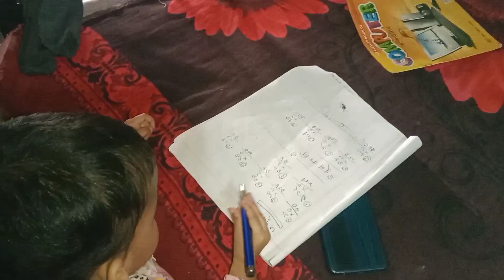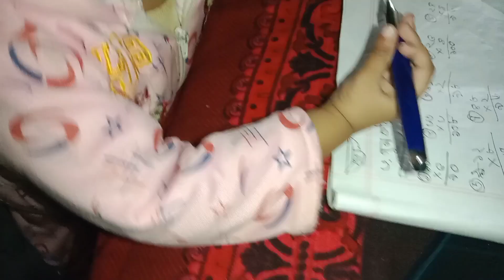নাবিহা কলম দিয়ে লিখতে শুরু করলো| লাল শাক ভাজি করলাম@lifestylevlog4g274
নাবিহা কলম দিয়ে কি লিখতে শুরু করলো || লাল শাক ভাজি করলাম @lifestylevlog4g274